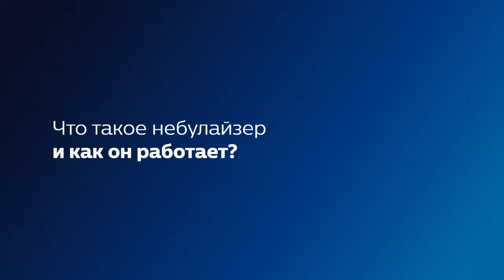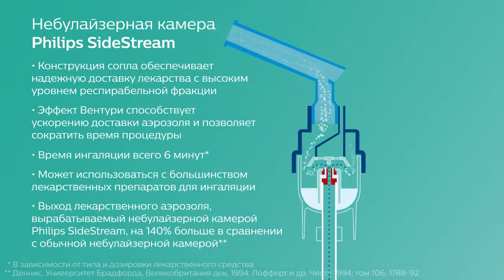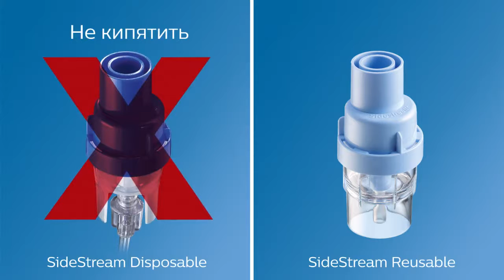Компрессорный небулайзер Philips InnoSpire Essence инструкция по использованию и уходу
Товар: [#1383020]